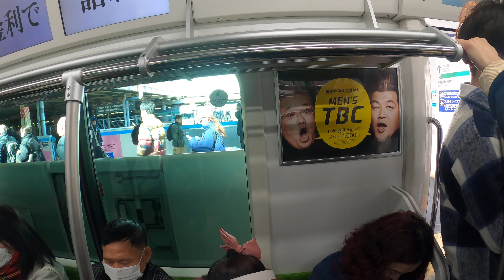Train japan travel / Walk /RAIN/ Tokyo japan | walking City... Street Walking Tour